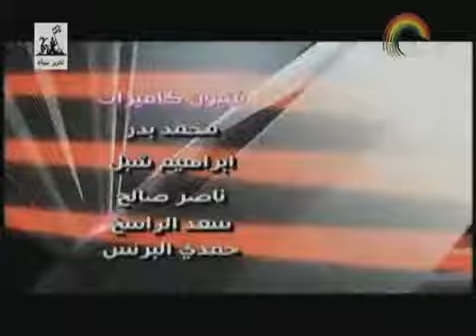30 4 2018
حلقه بعنوان
المود والفصول
وفى حضور الدكتور \ وسيم الهلالى
مدرب جودة وإدارة تنميه ذاتيه وخبير تنميه فكريه ومعرفيه
رئيس تحرير / سلوي شهاب
اعداد/ رضا شاهين
علاء مرشدي
سالي هشام
اخراج وتنفيذ / وائل حسن
بروديوسر / محمد نصر